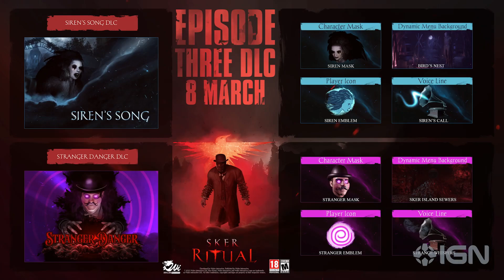Sker Ritual - Exclusive Episode 3: Sewers of the Dead Teaser Trailer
Check out the creepy Sker Ritual trailer, teasing Episode 3: Sewers of the Dead, coming to Steam Early Access on March 8.

Descend into the Sewers of the Dead, the Sker Island underground lair and home of The Stranger. Beware of The Stranger's mischief of rats and venture through tunnels where the Quiet Ones are the least of your worries. Sker Ritual is the spiritual successor to occult horror game, Maid of Sker. Get another look at the round-based co-op survival FPS and see what's in store for its new chapter in this teaser.